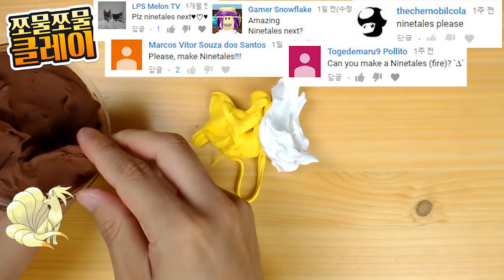Pokémon Clay Art : Ninetales Fire-type Pokémon!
In this video, I sculpted Ninetales figurine from Pokemon with super light clay. This video will inspire you to make Ninetales Pokemon. The clay brand name that I am using is '파스텔 클레이' in Korean. Unfortunately, this online shop does not ship overseas. So, I recommend searching for 'super light clay' at the AliExpress site. And you have to choose for yourself some clay. I wish my video help you make figurine.
Do not forget to 'comment' and 'like'

[BGM LIST]